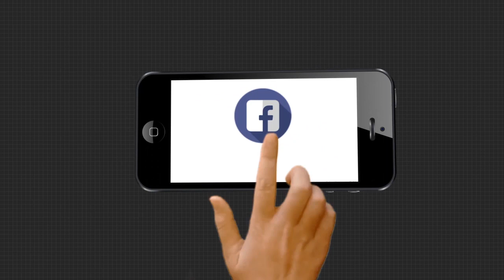ବନ୍ଧାହେଲେ ରସିକିଆ ଆୟୁଷ ନିର୍ଦ୍ଦେଶକ ......